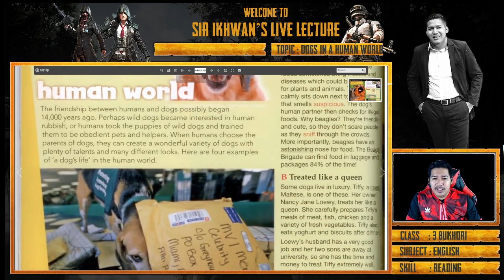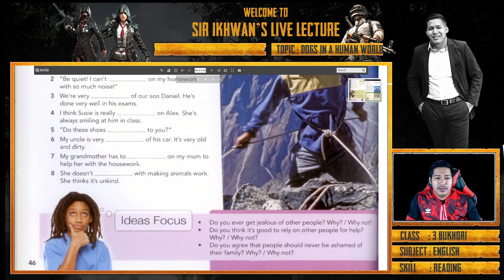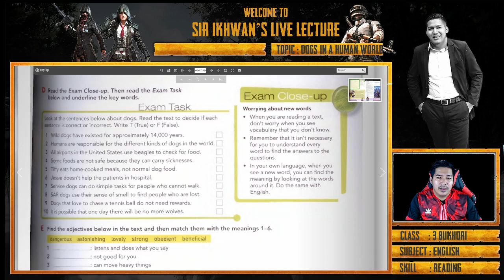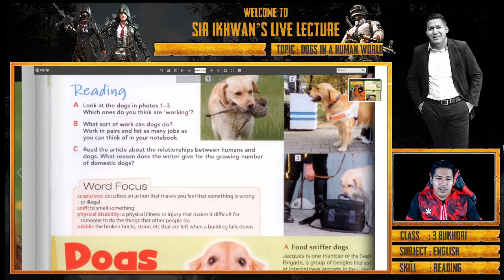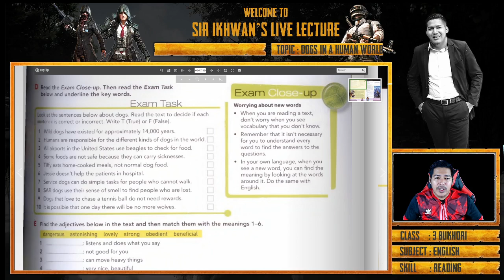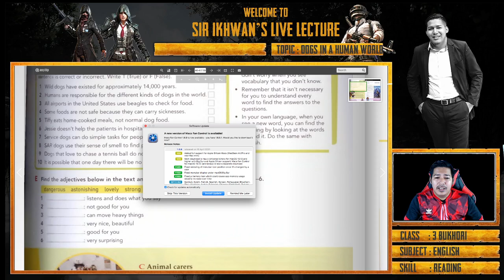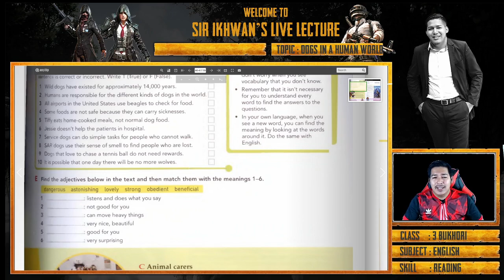FORM 3 : TOPIC 4 (DOGS IN HUMAN WORLD)